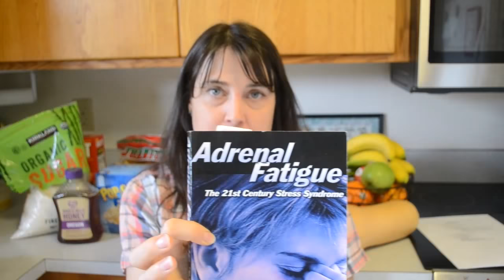Vibrant Health 101: Step 6 - As Addictive As Cocaine, But Legal!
Step-by-step changes you can make to reclaim vibrant health.

Books:
"Adrenal Fatigue: The 21st Century Stress Syndrome" by James Wilson
"The Schwarzbein Principle II: The Transition" by Diana Schwarzbein
"Sugar Blues" by William Dufty

Thumbnail picture by congerdesign